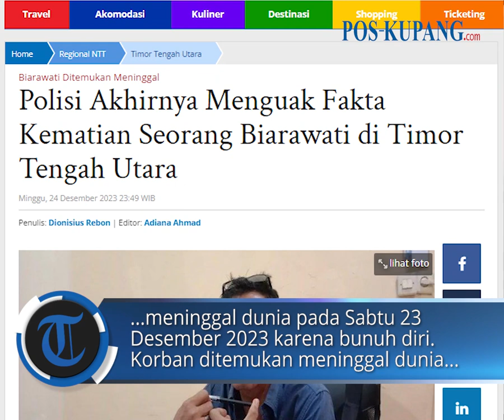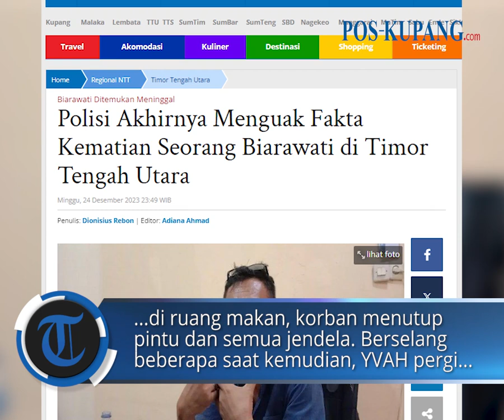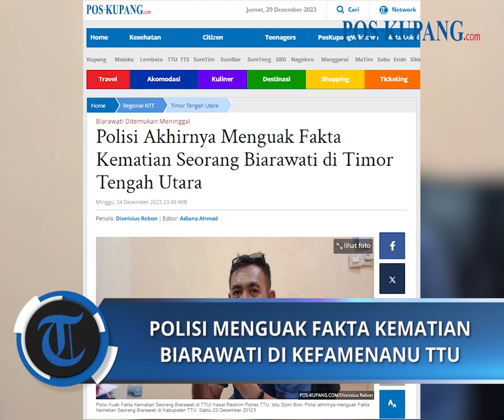Polisi Akhirnya Menguak Fakta Kematian Seorang Biarawati di Timor Tengah Utara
POS-KUPANG.COM - Pihak Kepolisian dari Polres Timor Tengah Utara akhirnya berhasil menguak Fakta tentang Kematian Seorang Biarawati di Kabupaten Timor Tengah Utara, Sabtu 23 Desember 2023.

Kapolres TTU, AKBP Mohammad Mukhson melalui Kasat Reskrim Polres Timor Tengah Utara, Iptu Djoni Biro mengungkapkan, Seorang Biarawati yang ditemukan meninggal dunia pada Sabtu 23 Desember 2023 karena bunuh diri.

Korban ditemukan meninggal dunia di ruang makan salah satu asrama di Kelurahan Aplasi, Kecamatan Kota Kefamenanu, Kabupaten Timor Tengah Utara, Provinsi Nusa Tenggara Timur (NTT) pada, Sabtu, 23 Desember 2023.

Menurut Iptu Djoni, korban ditemukan meninggal dunia karena bunuh diri di Asrama tersebut. Jumat 29 Desember 2023. (POS-KUPANG.COM, Dionisius Rebon)

Artikel ini telah tayang di Pos-Kupang.com dengan judul Polisi Akhirnya Menguak Fakta Kematian Seorang Biarawati di Timor Tengah Utara,

Editor  : Dionisius Rebon
Editor  : Adiana Ahmad
VPO  : IRLAND